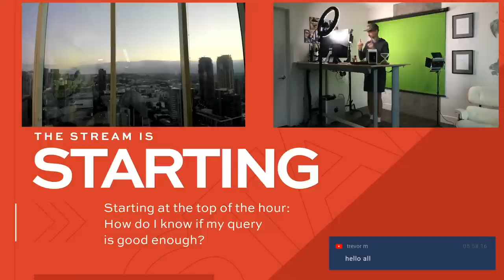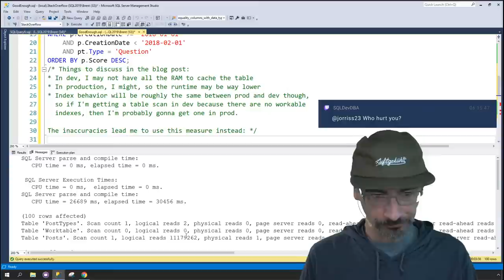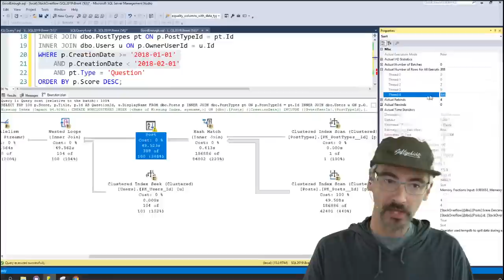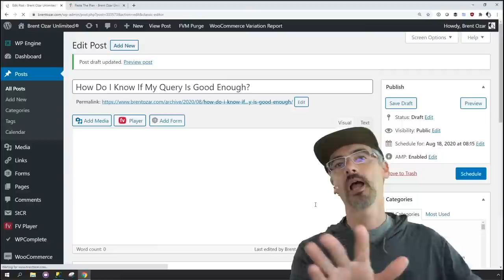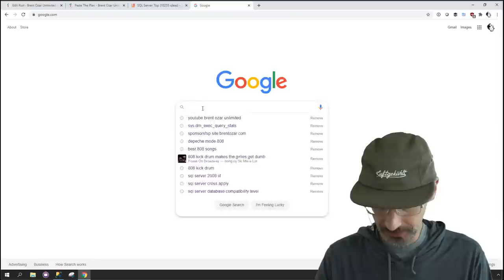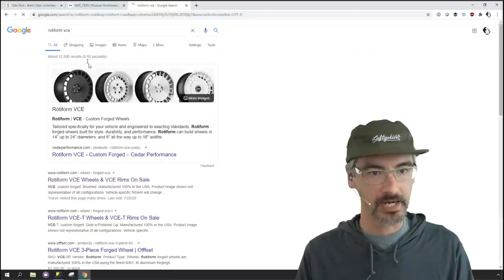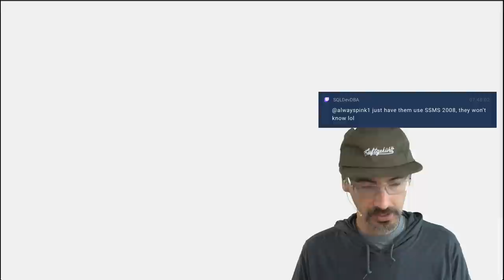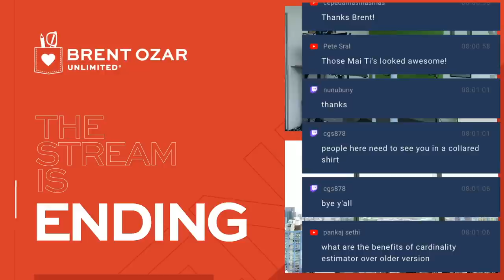How Do I Know If My Query is Good Enough for Production?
Writing a blog post for developers who query Microsoft SQL Server. I'll write bad queries and measure their duration, CPU, reads, and memory grants.